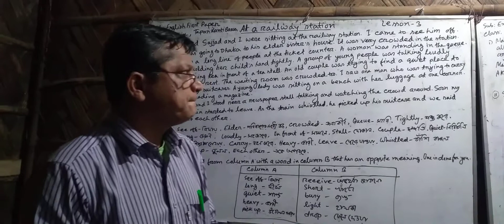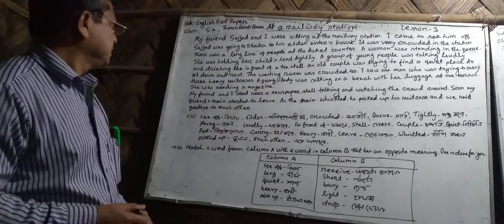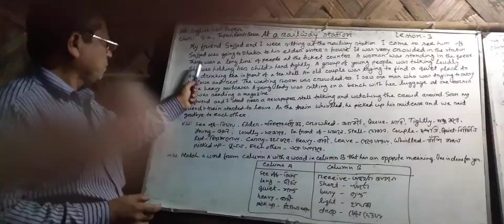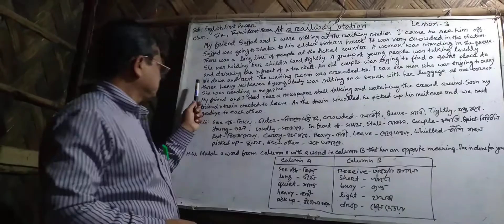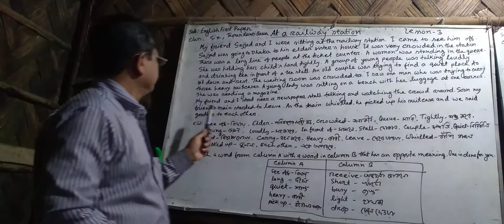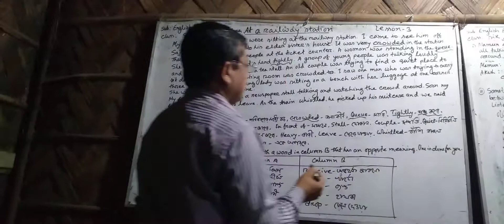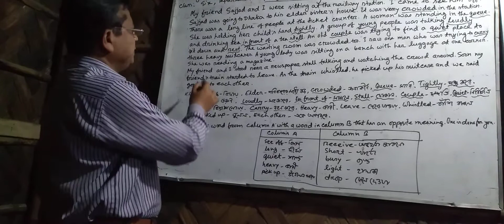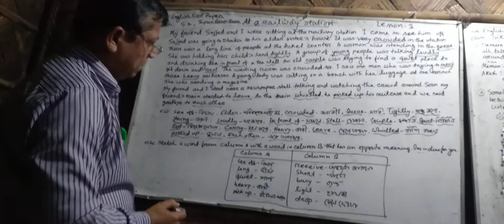Class : six, English, Tapan Kanti Barua